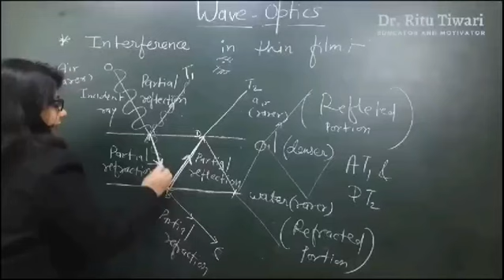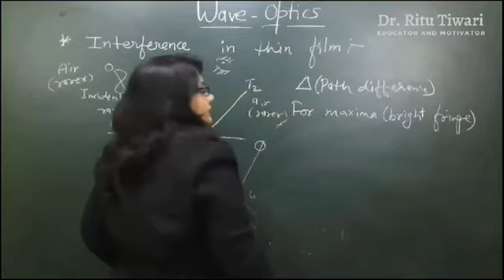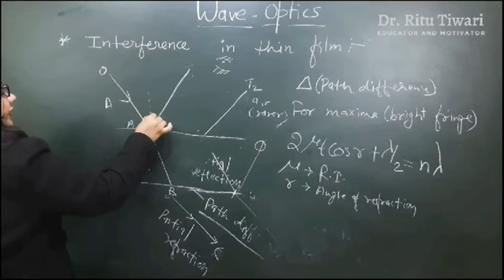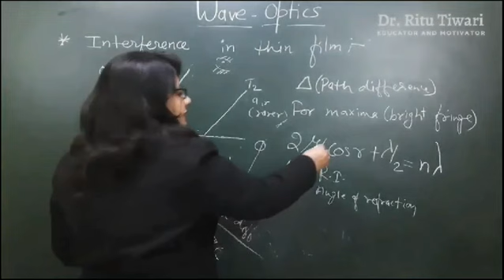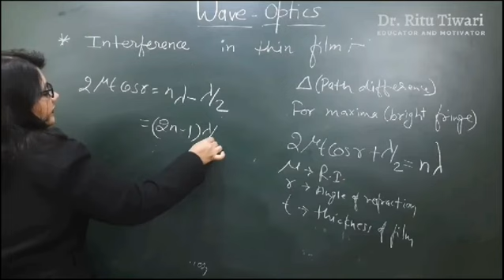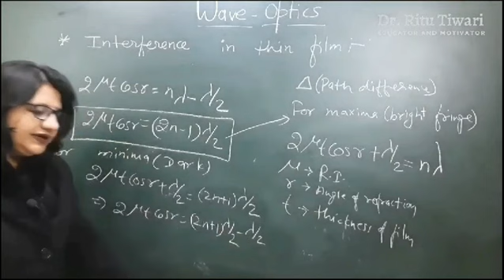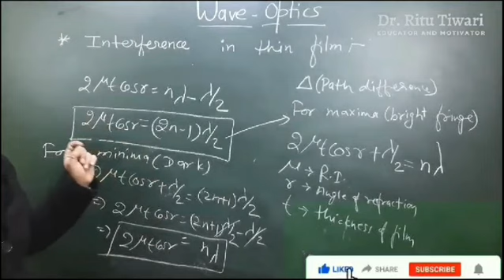Interference in thin film. ( Part -4)